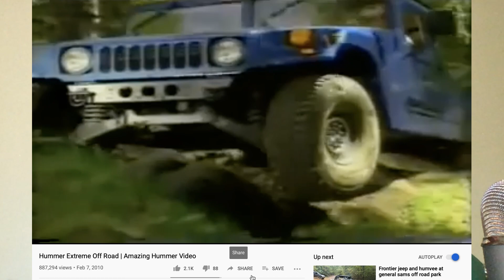Cybertruck Off Road will Suck (Says TFL)...I Respond.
in a recent TFL video that was supposed to be about the off road worthiness of the Tesla Model Y, the hosts took a few minute detour to opine about the Cybertrucks ability to impress in off-road driving.  They were not optimistic.  I strongly disagree with both their logic and their conclusions so I push back.

Here's a link to their video: The Tesla Model Y Is A Terrible Off-Roader | Yes, You're Right!

Their Cybertruck comments start around the 9 minute mark.